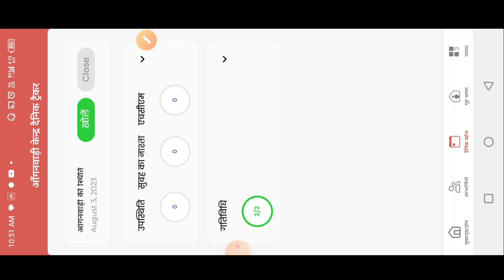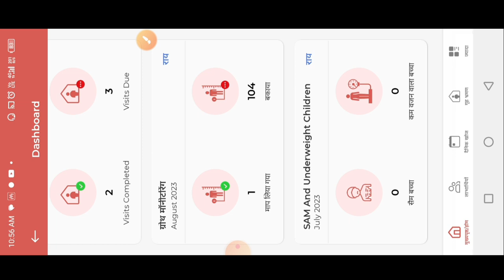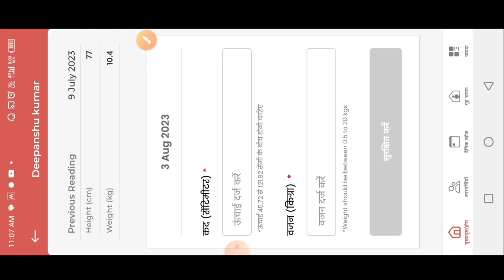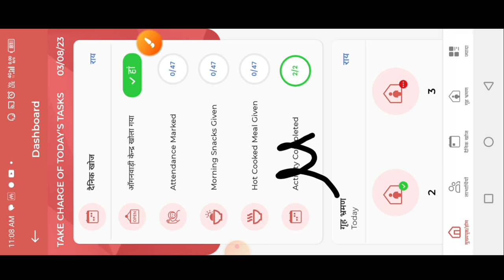poshan tracker growth monitoring! growth monitoring kaise kare! poshan tracker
poshan tracker growth monitoring! growth monitoring kaise kare! poshan tracker @dktechnicalgya3630

लाइक कीजिए 👍
कमेंट कीजिए...

Anganbari news
Anganwari anpration
Poshan Tracker
Poshahar vitran
Anganwari pmmvy
Anganwari mkuy
Poshan Tracker tikakaran
Bihar anganwari